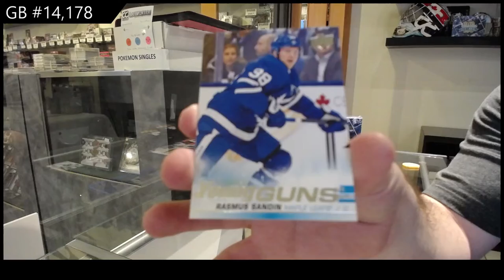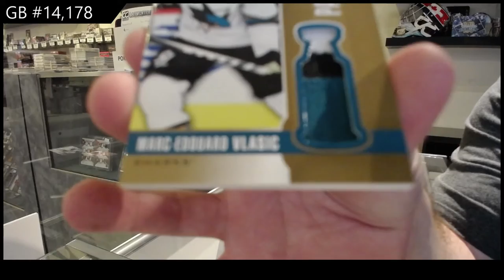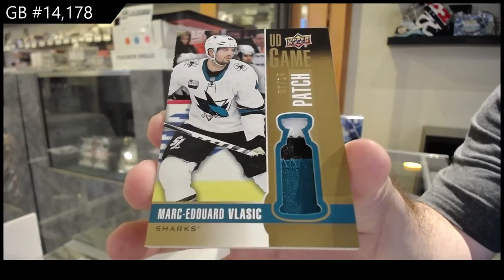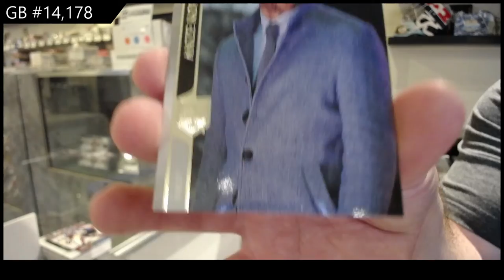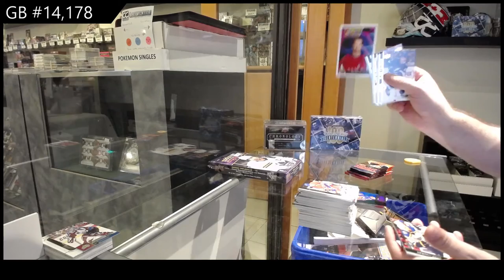Upper Deck Series 1 & Series 2 Hockey Multi Year Box Break - C&C GB #14,178